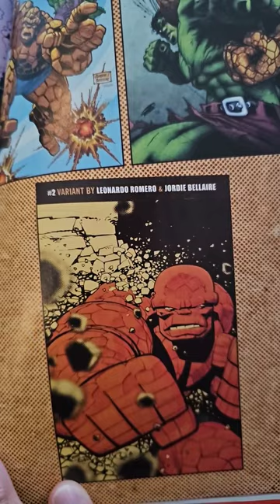Clobberin' Time thing Steve Skroce